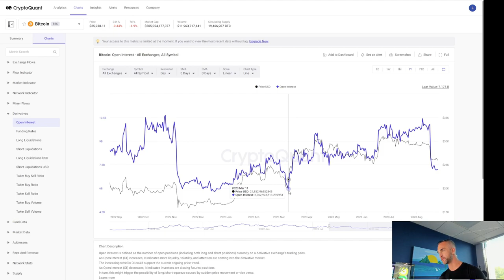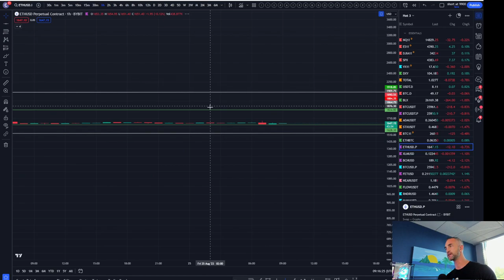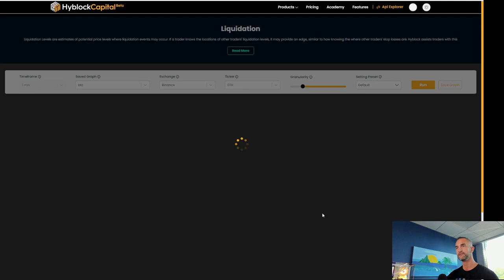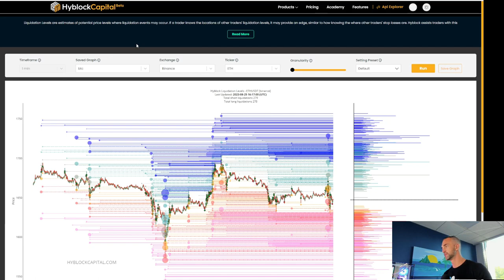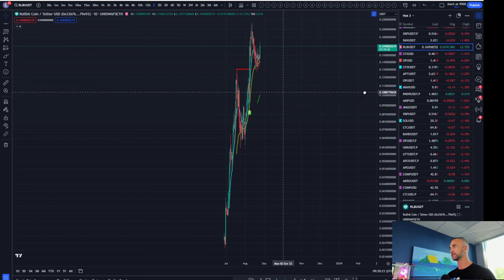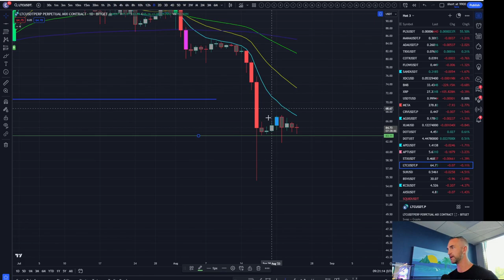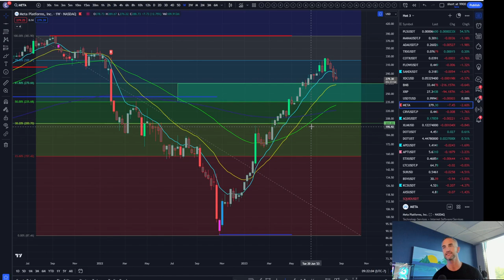Jackson Hole Symposium Sparks Excitement! Crypto Market Update & Best Case Scenario for Bitcoin!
Stay ahead of the crypto curve with our latest market update! In this video, we dive into the thrilling highlights of the Jackson Hole Symposium Announcement and explore the best case scenario for Bitcoin as we approach this pivotal event. Don't miss out on crucial insights that could shape the future of the cryptocurrency market!

We break down the latest developments, trends, and potential impacts on the crypto landscape following the Jackson Hole Symposium Announcement. We'll also share an in-depth analysis of how Bitcoin could react in the best case scenario, providing you with valuable information to make informed decisions.